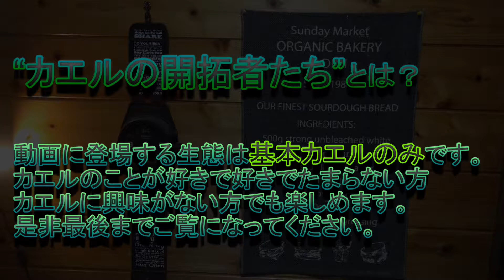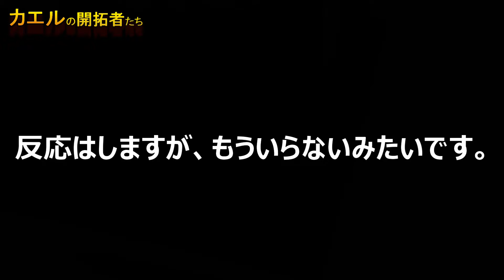ピパピパにピンセットで魚を与える日常。【給餌動画】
どうもカエルの開拓者たちの最強です。
今回は餌やりをするついでにカメラを回しただけの動画です。
ヒラタコモリガエル、通称ピパピパは
なかなか人前では餌を食べませんが
うちの子は警戒心が少なく、悪食でよく食べます。
最近の餌やりは動画のようにピンセットで上げることが多いです。

あと、最近サムネを凝るようになりました。